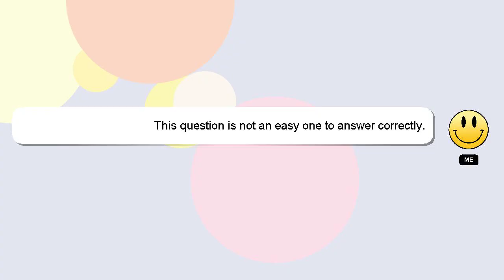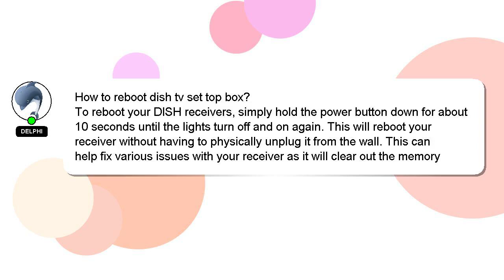How to reboot dish tv set top box?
Allow me to introduce myself briefly, Hello, I am Delphi. I am willing to help you find the solutions to your questions. - How to reboot dish tv set top box?

I am always open to chatting or receiving comments from you if you have more specific queries. Your answer will be recognized and valued, and I will 'heart' it to show my appreciation.

*2 What we are experimenting :*